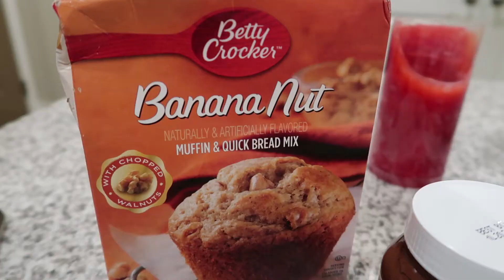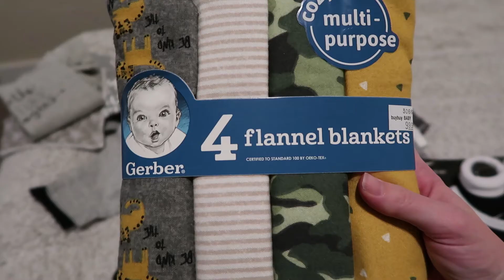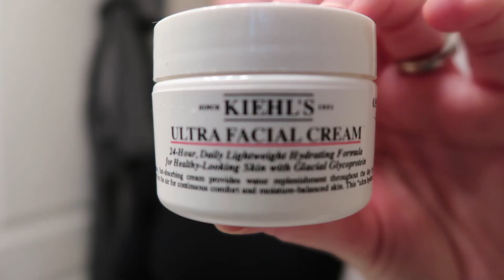PREGNANCY NIGHT ROUTINE | SKINCARE, MINI BABY HAUL, & BAKING!